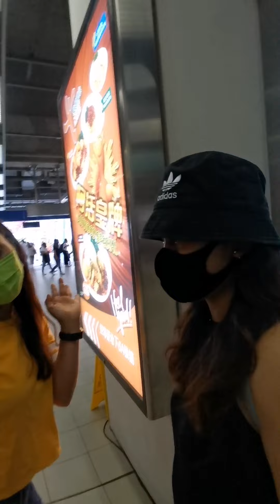Wukaisha Beach/ K’s Queen